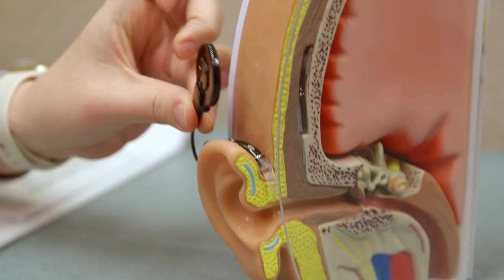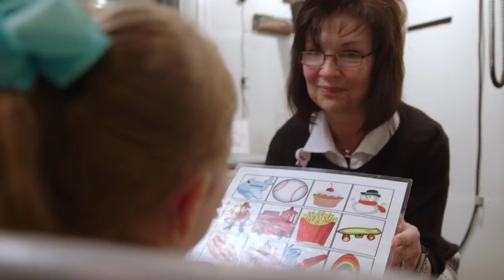Discover Audiology | Cincinnati Children's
Lori Gardner: "It doesn't matter what degree of hearing somebody has. It impacts on what information is fed to the brain, so we know that early intervention is the best way to get them started."

Ian Windmill: "Our goal in children is to identify hearing loss before three months of age. In fact, we're undertaking new strategy to try and do that by two months of age now."

Molly Bertinato: "Infants are diagnosed with a test called an ABR. It's an automatic test that tells us how the brain is responding to sound, so infants can't participate and let us know that they're hearing."

Ian Windmill:  "Interventions? Well, I think we can make three categories. One is devices: hearing aids, which would be the most common device or implantable devices which are fairly new, and are wonderfully magical devices in terms of the benefits that they provide for children. A second type of intervention would be some sort of a therapeutic intervention that involves things such as learning to listen better when you have hearing loss, hearing sounds that you've not heard before, learning to use that to program your brain to speak correctly. The third type would be providing a firm educational and support foundation for the parents."

Molly Bertinato: "We use behavioral based audiometry. It's a principle of hearing a sound, watching their reactions and then giving them a reinforcement."

Lori Gardner: "It seems like it's a guessing game at how we come to determine whether their child has a hearing loss or not, but there is so much more art and science that are mixed together."

Molly Bertinato: "All children should respond to sound at a certain range, at a certain level, should have the same type of behaviors and reactions to sound."

Natosha: "We had to point out like when the microwave would go off , or the doorbell, things people with normal hearing take for granted, so you have to point it out and kind of train her to respond."

Lori Gardner: "We have a large number of Audiologists, but we also have a very large caseload of children."

Ian Windmill: "It's the biggest Audiology department in the country and that's special because we get to work with a wonderful group of audiologists who are passionate about what they do."

Ben: "All the speech therapist that we've had, all the Audiologists that we've had have have worked with Teddy and Nora so well and they've really taken good care of them, so I can't say enough good things about all the Audiologists here."

Molly Bertinato: "It's incredible to see children hearing things for the first time, to just see even that little baby and just the smile and their eyes light up."

Ian Windmill: "Children with hearing loss are at a disadvantage in the classroom. They're at a disadvantage in building social relationships. They can be at a disadvantage in the workplace and we can negate all of those factors."

Lori Gardner: "Not to see the disability, but to see the possibilities and to make sure that they have gone for everything that they wanted in life."